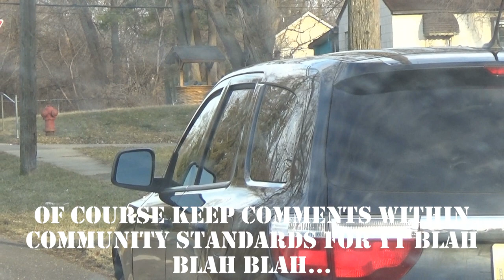YA DONE GOT CAUGHT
pretty sure the video speaks for itself.